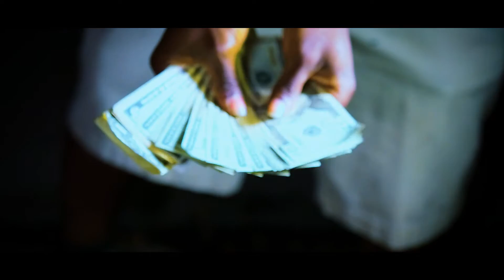Austin Texas Music Video Freddy Skills - Nobody's Safe (J Soulja, JR, Kenny Gee, Deezie Fresh Diss)